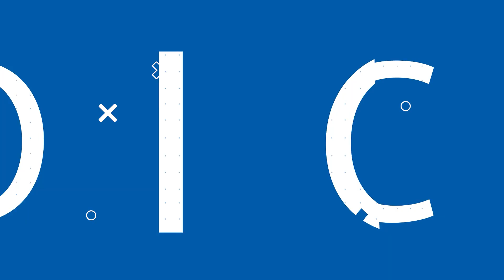UG Faculty Voice – Ipfi Masikhwa BCom (Informatics Information Systems)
INTERNATIONALLY ACCREDITED: “I chose to study informatics at the Faculty of EBIT at the University of Pretoria because my degree is the only degree in Africa that is internationally accredited by the board of engineering and technology in the USA.” – Ipfi Masikhwa, BCom (Informatics Information Systems)